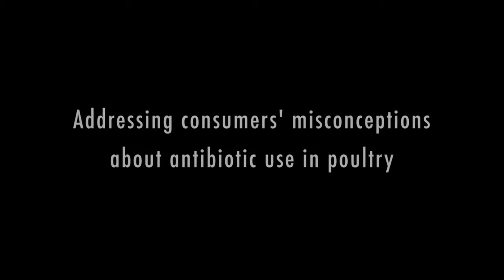Addressing consumers' misconceptions about antibiotic use in poultry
Gary Thornton, editor of Poultry USA, talks about the importance and the challenges of communicating with consumers about the role of antibiotics in poultry production.